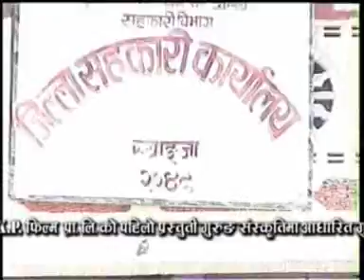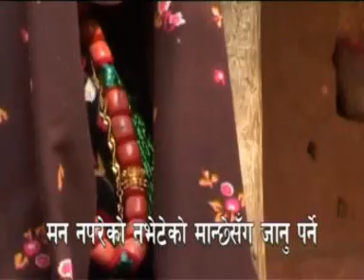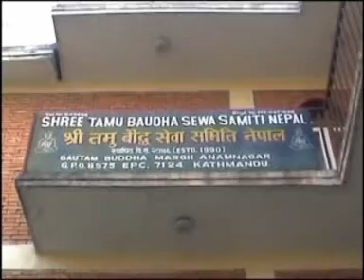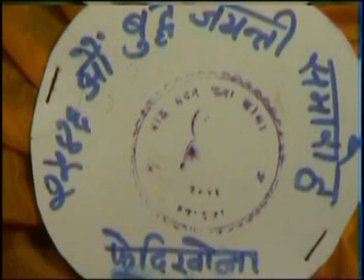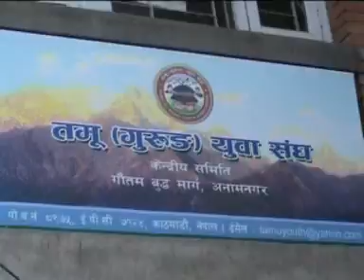Gurung Song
harka gurung